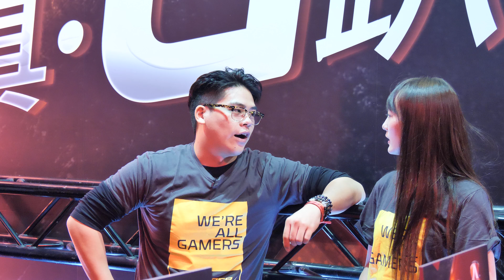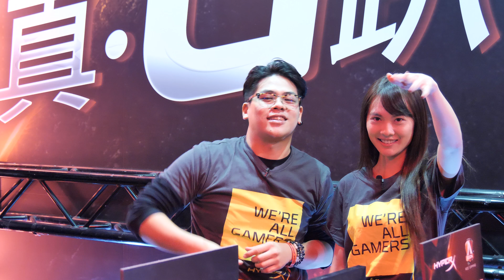2017 11 24 WirForce-HyperX 販賣G(內子宮崎葵 Niaws-鳥屎 )2 IN 花博爭艷館